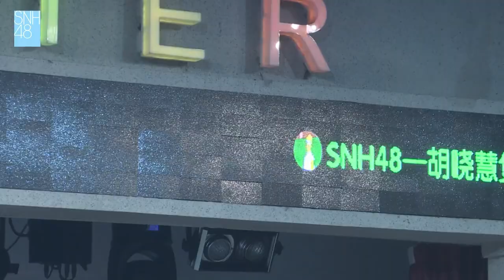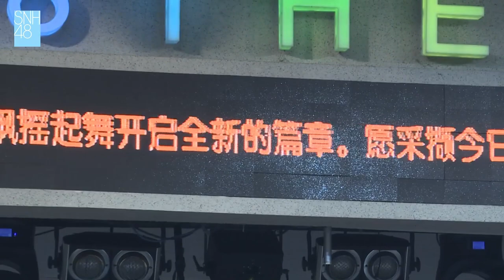【SNH48-胡晓慧Bao】胡晓慧生日&拉票公演 生日念信环节（from 刘闲&张睿捷&苏杉杉&刘姝贤）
自录 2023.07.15 SNH48-胡晓慧 SNH48 Team NII 胡晓慧生日公演 生日念信环节

这里是SNH48 胡晓慧煲仔团油管官方账号
Here is the Hu Xiaohui Fanclub YouTube Official Channel

Weibo：SNH48-胡晓慧  bilibili：@小包hohoho 抖音：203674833  网易云：小包hohoho

应援会微博：SNH48-胡晓慧煲仔团
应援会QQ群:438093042